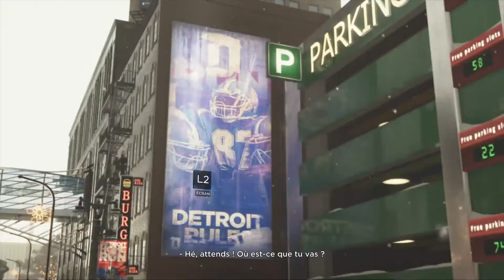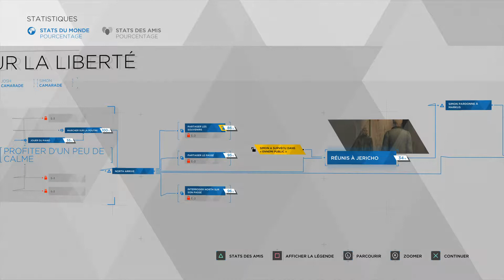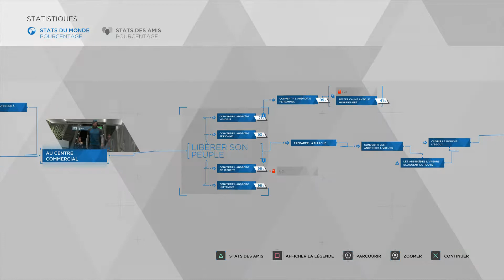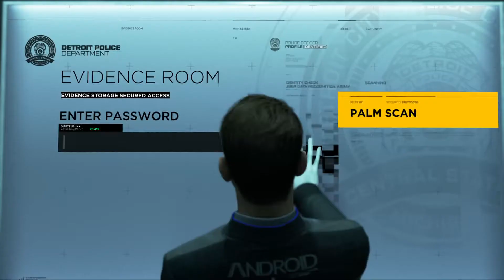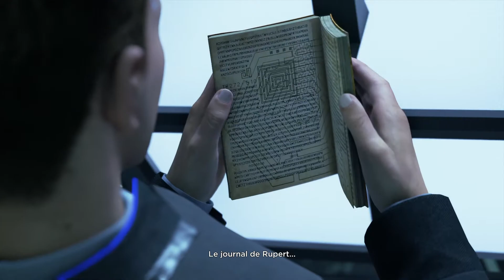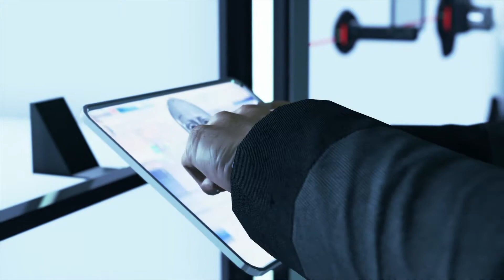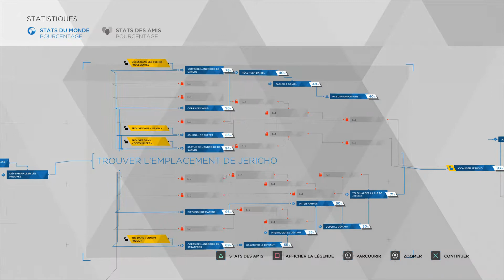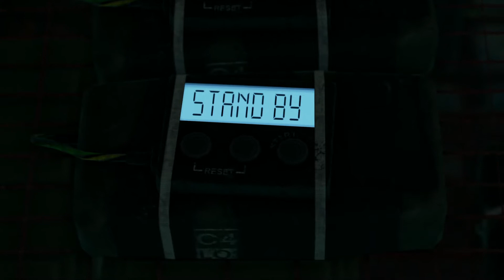Let's Play #11 - Detroit : Become Human - PS4